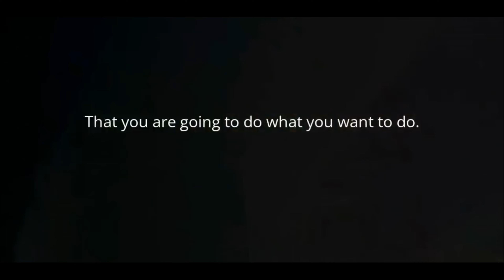PUSH THROUGH THE PAIN - Best Motivational Speech in 4K Video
Best 1 minute on the internet.

Get Inspired Get after it. Get Some!